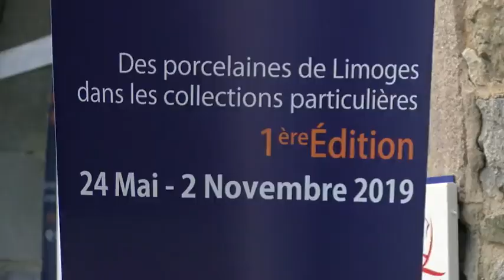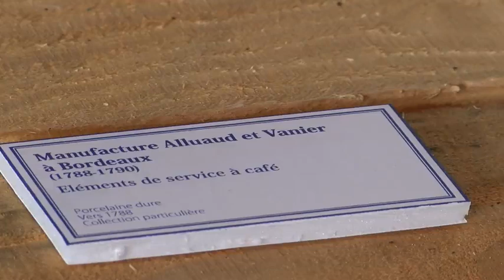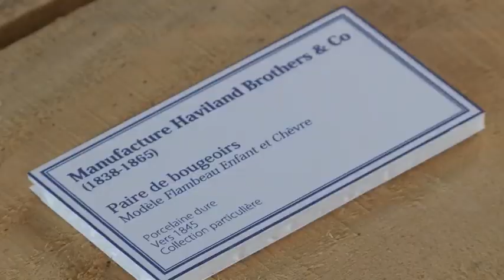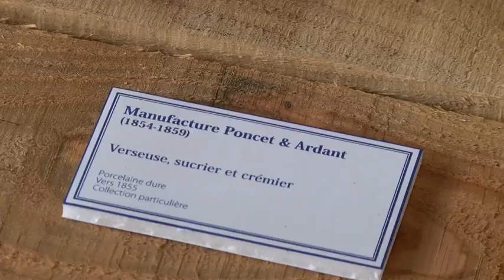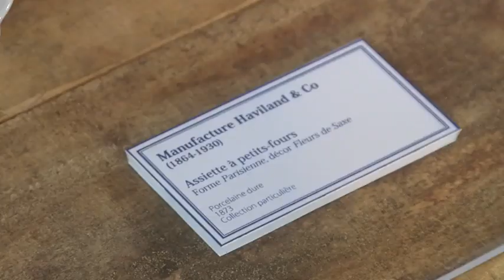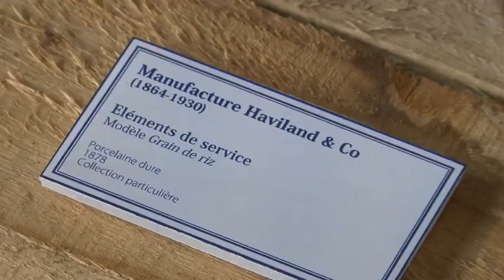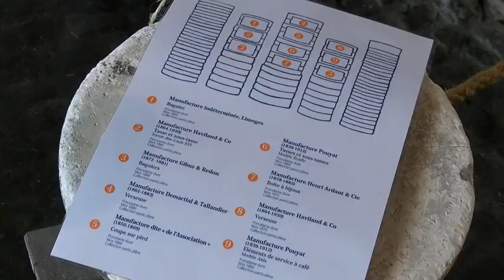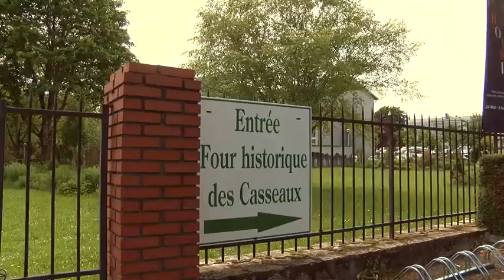Expo "œuvres choisies" au four des Casseaux à Limoges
L'exposition estivale du musée du four des Casseaux à Limoges "œuvres choisies" réinterpréte l'histoire de la porcelaine de Limoges de 1750 à 1895, grâce à 80 pièces inédites issues de collections privées et jamais montrées au public.  Des visites de la collection permanente et de l'exposition sont prévues tout l'été.